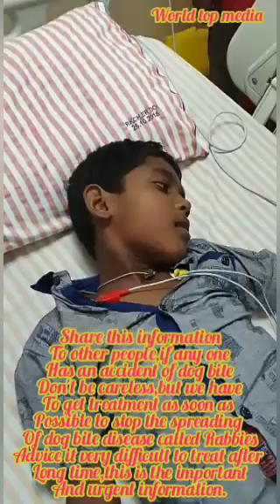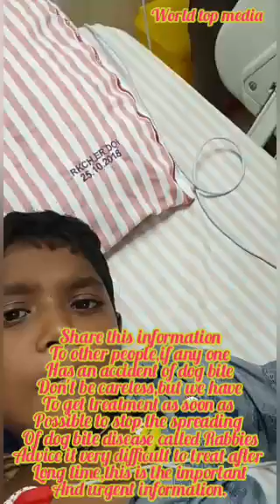Share this information to all your friends and read the wording in the vedio you will understand.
If anyone have an accident of dog bite ,we should take treatment immediately ,don't be careless because dog bite is very dangerous the disease called Rabbies.🙏🙏🙏🙏🙏🙏 Safe of life by sharing this information.